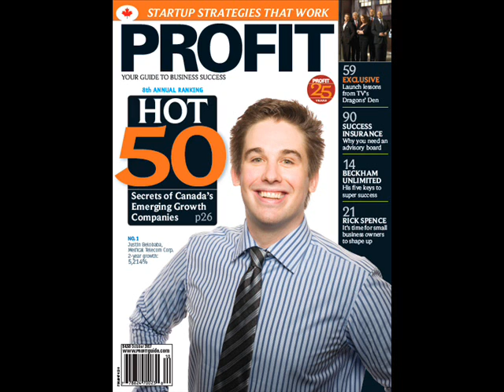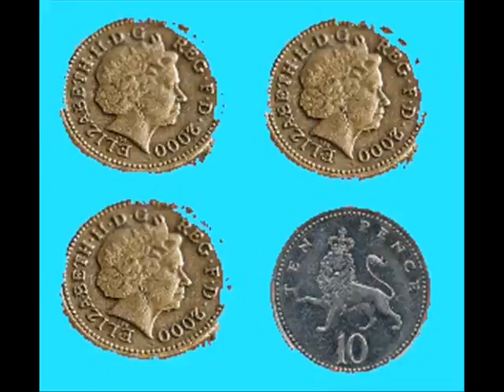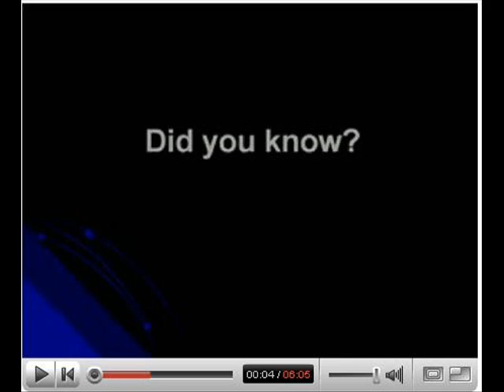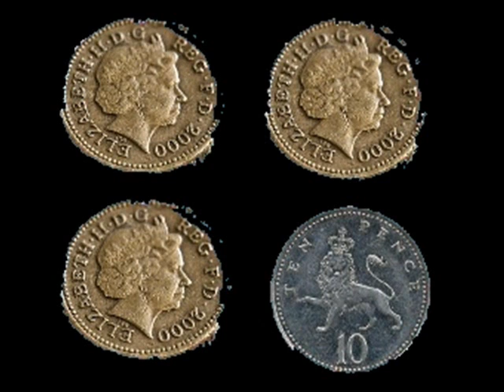The Roads - £3.10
Shitty slideshow i did for the track £3.10 which features on the excellent Cassetteboy VS dj Rubbish album `Inside a whales cock vol 1`